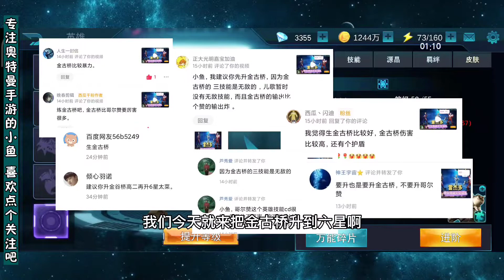奥特曼传奇英雄：六星金古桥单挑3大boss，真的好过分啊！